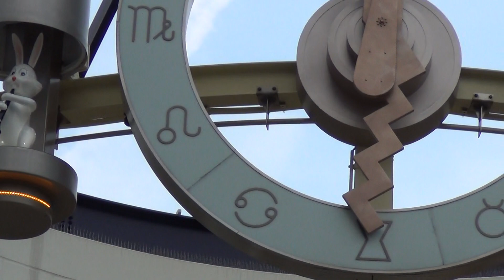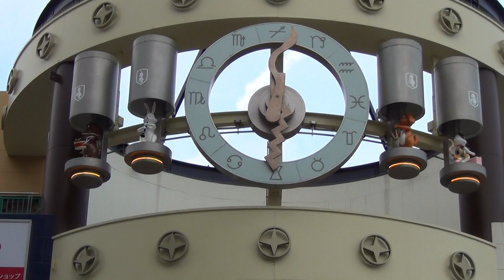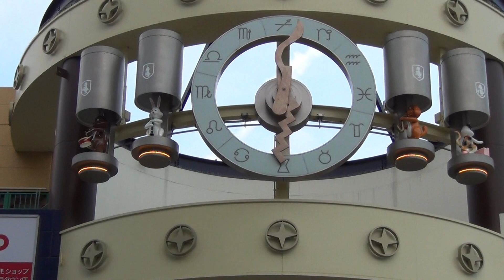ステラタウン ステラモール メローペ広場 からくり時計「メローペの塔」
メローペの塔は最初は時計も動物もおらず、追加で時計部分が、更に追加で動物部分が加わり、現在は建物内の天井に動物達のCGアニメーションが投影される様になりました。